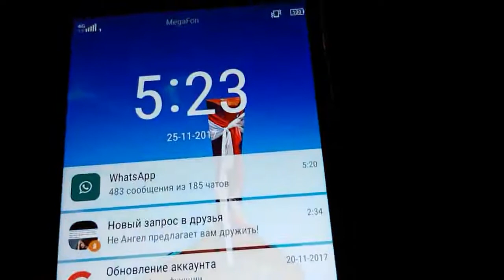ЗАМОК И КЛЮЧ В МАГИИ. ВЕДЬМИНА ИЗБА - ИНГА ХОСРОЕВА